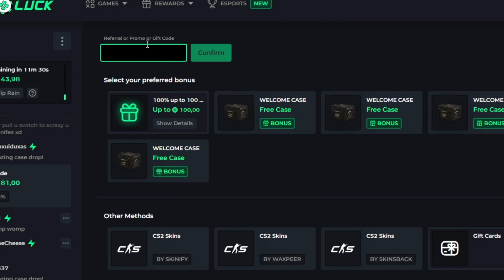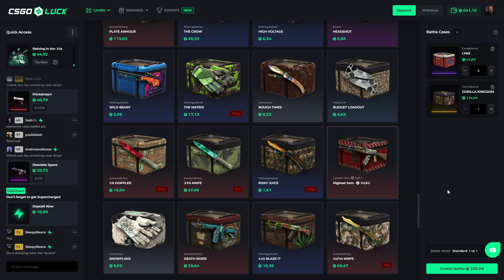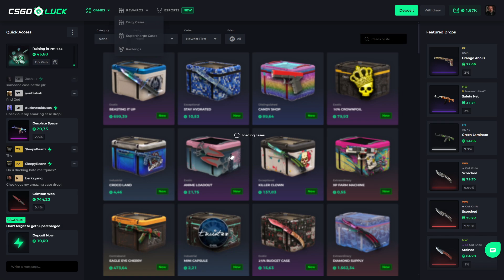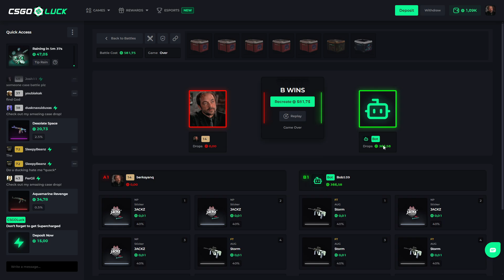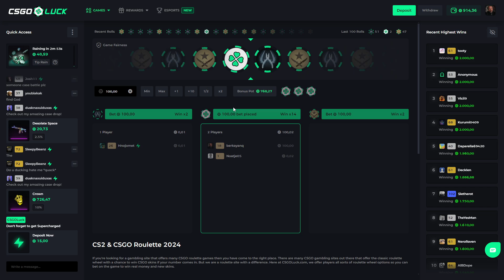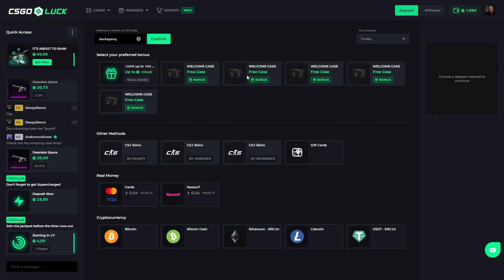TRY TO PROFIT WITH MINES SECTION ON CSGOLUCK (CSGOLUCK PROMO CODE 2024)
CsgoLuck Promo Code "BERKAYANQ" to Get Free Cases and 100% Deposit bonus up to 100 Coins 🎁

ETIKETLER
csgo,, csgo bedava skin,csgo bedava bıçak,csgo bıçak,csgo bedava skin 2022,csgo bedava bıçak 2022,csgoluck,csgoluck promo code,csgoluck case opening,
csgoluck promo code 2024,csgoluck mines,csgoluck withdraw,csgoluck gambling,
csgoluck crash,csgoluck free cases,csgoluck welcome bonus,csgoluck case battle,
csgoluck legit,csgoluck affiliate code,csgoluck best welcome bonus,csgoluck bonus wallet